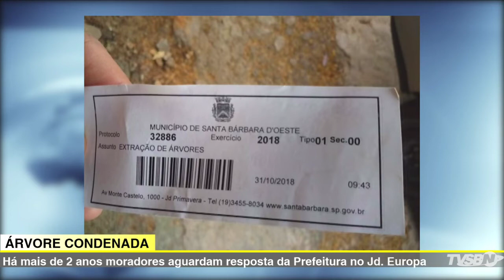JORNAL DA TV SBNOTÍCIAS – PACIENTE AGUARDA HÁ DIAS PARA INÍCIO DE TRATAMENTO CONTRA CÂNCER